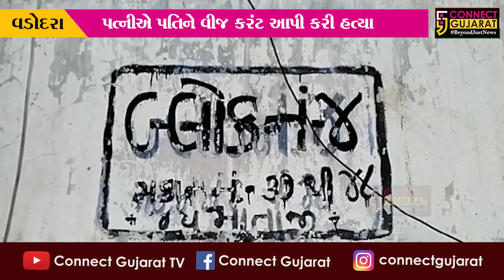વડોદરા:પત્નીએ પતિની ઇલેક્ટ્રીક વાયરથી કરંટ આપી કરી હત્યા, શંકાશીલ વર્તને પરિવારનો માળો વિખેર્યો